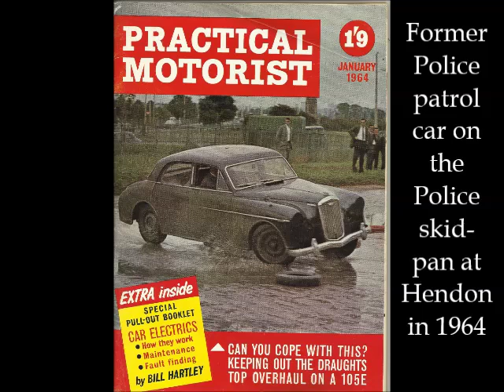Wolseley 6/90 Revival Ep.10 - Driving on the Open Road!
Finally, after 7 months of work, the Wolseley 6/90 is back on the road for the first time in decades. Here it is put through its paces out on the open road to see how well it performs and how it feels to drive when pushed down country lanes. (This footage was filmed over one year before it was uploaded)

There is also some assessment of the history of the 6/90 as a Police car and as a Movie car, feature of 695 post-war movies and some impressive car-chase sequences. Also looking at the heritage of the C-series engine shared with the Big Healey.

This 6/90 is a very late Series 3 from 1958, towards the end of production. Follow the progress of this car from laying exposed in a storage yard to passing an MOT and driving on the open road by watching the previous episodes in this series of ten films on this channel.

Relatively rare when new, with fewer than twelve thousand 6/90s made in total between 1954 and 1959, now only around 25 examples survive in Britain with fewer than 100 cars worldwide - mostly in Australia and New Zealand but including one car in Sri Lanka, Canada and the USA respectively.

These were fast cars, capable of 100mph and sharing mechanicals with the 2.6 litre Austin Healy 100/6.   In 1955 at Montlhéry, a 6/90 achieved "100 miles in one hour" alongside BMC's other "Ton Up" cars, the MGA,  Austin Healy,  and Riley Pathfinder. Although marketed as solidly respectable, middle-class executive transport, more than half the cars made were used as Police Cars. This more exciting and hard-edged identity was immortalised by appearance in countless British films during the '50s, with a ratio of movie appearances to numbers produced that possibly exceeds that of any other car - and mostly in British Noir titles with plenty of tyre screeching on fast corners, most famously in "Hell is a City" . Only one genuine Police 6/90 is known to survive although there are several replica Police Cars (which is the intention for this car).

The 6/90 shares similar styling to the much smaller 4/44 & 15/50 models, which survive in reasonable numbers and share bodywork with the MG Magnette. The 6/90 itself shares basically the same chassis & bodyshell as the Riley Pathfinder (which is now also extremely rare), although mechanically little was shared. These were all designed by Gerald Palmer, who also designed the Jowett Javelin. The Palmer-designed Wolseleys & MGs were later replaced by the Farina designed cars, the 6/99 and 6/110, which had similar styling to the Westminsters, Oxfords & Cambridges and the Vandn Plas 3litre & 4litreR.

If you are seriously interested in 6/90s, visit The Wolseley Forum , where you can speak to owners, find out where to see examples and see when cars are sold.

To see 6/90s in action visit Internet Movie Car Database , and search model "Wolseley 6/90" for several pages of films with fantastic titles such as "Two Way Stretch", "The Man in the Back Seat" or "The Village of The Damned".